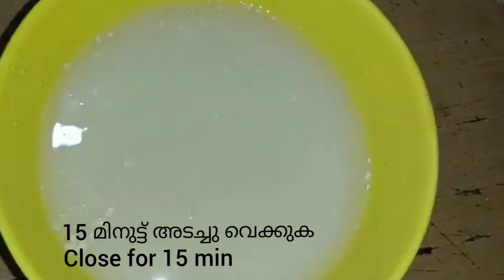KUBOOS / KUBBUS..Soft, Smooth & Puffed kubbus..😋നല്ല സോഫ്ട് ,perfect കുബ്ബൂസ് വീട്ടിൽ തയ്യാറാക്കാം..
kubbus... kuboos.. Soft, Smooth and Perfect. Home maid. U can prepare in your home..😍😍😋😋ingredients.
Maida.. Flour.
Sugar
salt
water
olive oil.